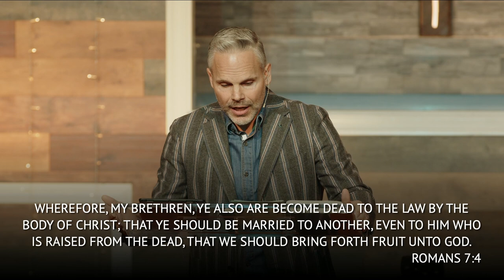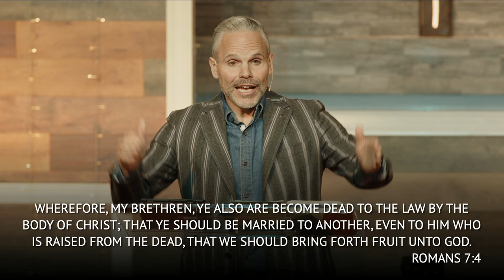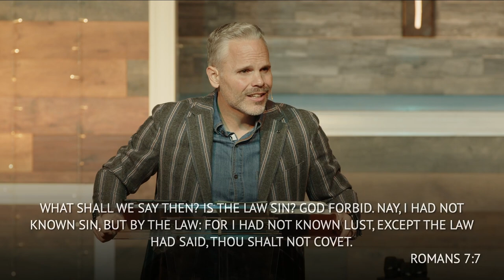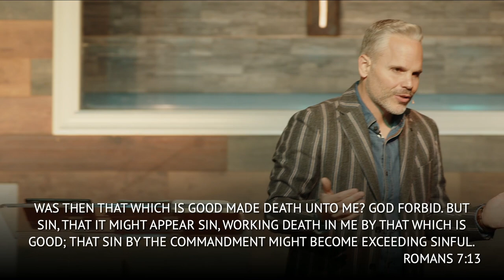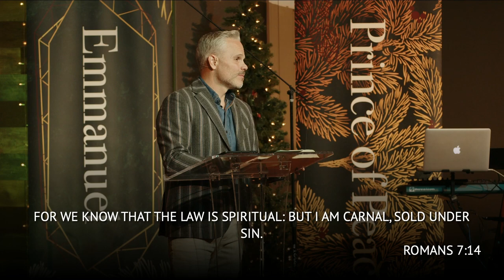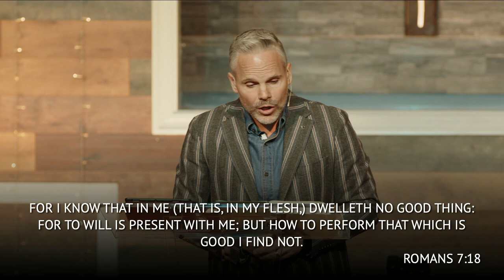Know Who You Are (Part 3)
We have a delicate balancing act through this season of busyness in prioritizing what matters although it should not rob us of what God desires for us to experience every single day  of our lives.